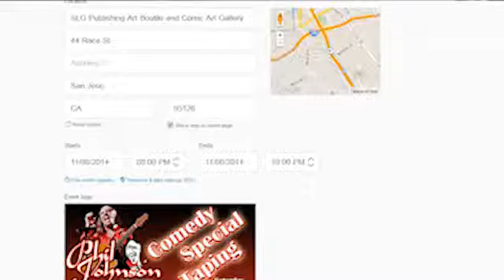Phil Johnson Comedy Special Diary 6 - Tickets and Poster Released!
to get "Pretty From The Back" Download or DVD.

In this episode I'll give you the lowdown on how to get tix to the show and a super huge advance discount on the DVD.  Plus a short standup clip from a recent show.